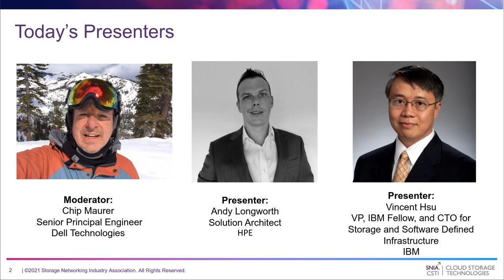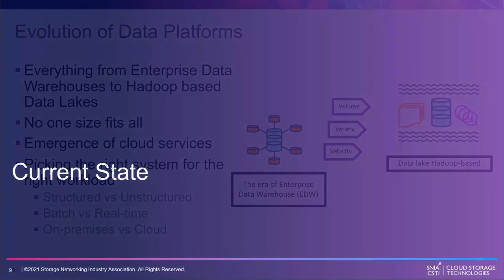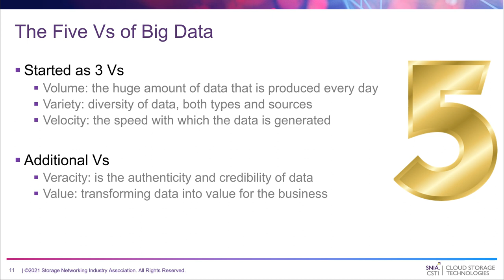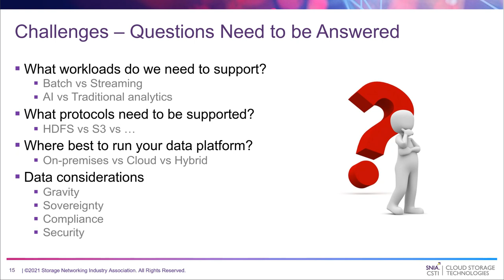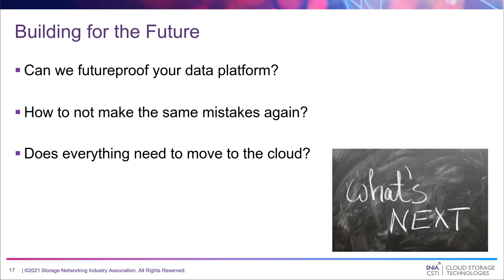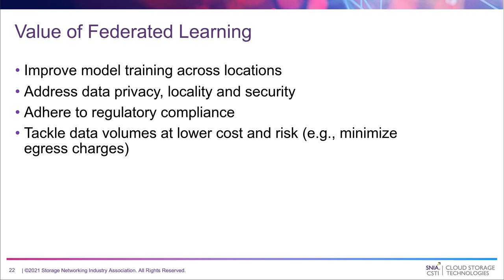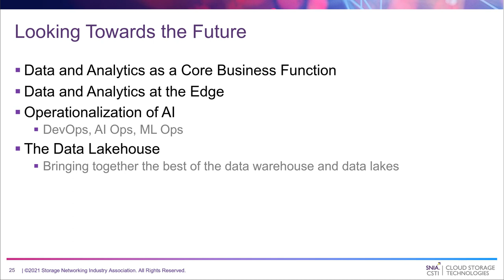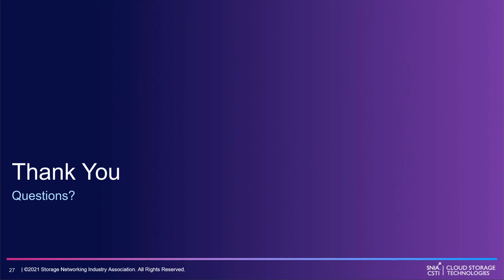Cloud Storage and Big Data a Marriage Made in the Clouds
This presentation focuses on the history of “Big Data” and how it has pushed the storage envelope, eventually resulting in a seemingly perfect relationship with Cloud Storage. But local storage is the 3rd wheel in this relationship, and won’t go down easy. Can this marriage survive when Big Data is being pulled in two directions? Should Big Data pick one, or can the three of them live happily ever after? This webcast will cover:
• The impact of edge computing
• The erosion of the data center
• Managing data-on-the-fly
• Grid management
• Next-gen Hadoop and related technologies
• Supporting AI workloads
• Data gravity and distributed dat
• Modernization challenges
• Evolving workloads, processing outside of data center

Presented by Andy Longworth, HPE, Vincent Hsu, IBM; Chip Maurer, Dell Technologies